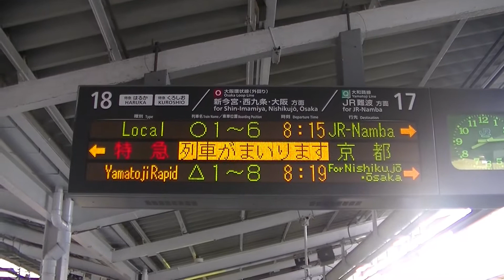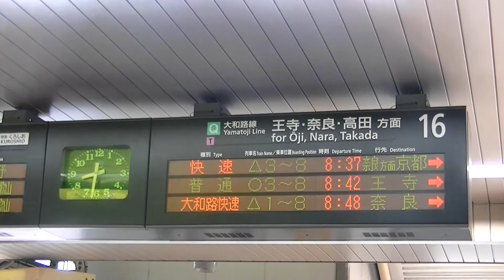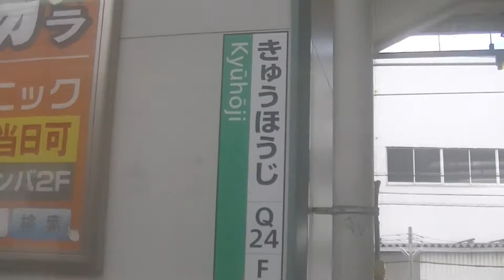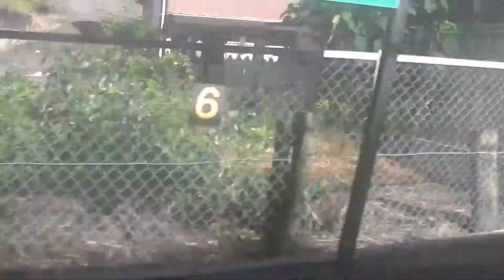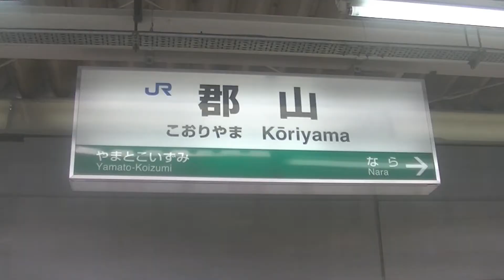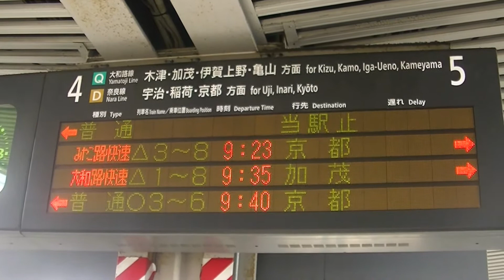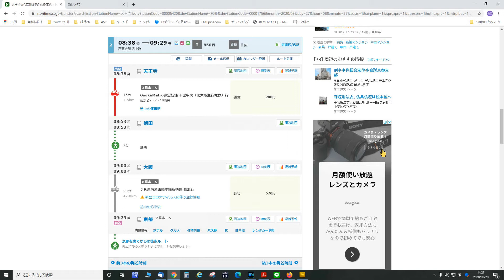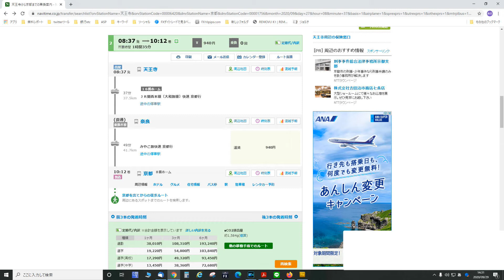レア運用！「はるか」とは逆方向に発車する天王寺駅からの京都行き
天王寺駅から乗換なしで京都駅に行くにはまず思いつくのは
18番線から発車する関空特急はるかです。
そして1日1往復に減ってしまった、くろしおがあります。

ところが、はるかやくろしおが発車する逆方向の
16番線から朝だけ京都行きのレア運用が発車します。
大和路線（関西本線）快速として
JR難波駅発、天王寺駅、久宝寺駅、法隆寺駅、大和小泉駅、郡山駅を経て奈良駅へ。
奈良駅では種別が快速からみやこ路快速に、列車番号も変えて、
奈良線の京都行きとなり、木津駅、玉水駅、城陽駅、宇治駅、六地蔵駅、東福寺駅と経て京都駅に着きます。

平城山駅は通過するので要注意です。

標準的なルートよりも時間はかかりますので、
よほどのモノ好き以外は乗らないように思えますが、
空いていて座れること、混雑するとしても宇治駅からだけなので、
私個人としてはおすすめです。